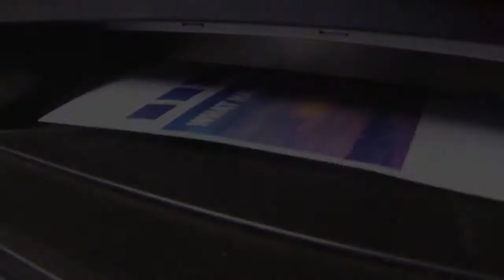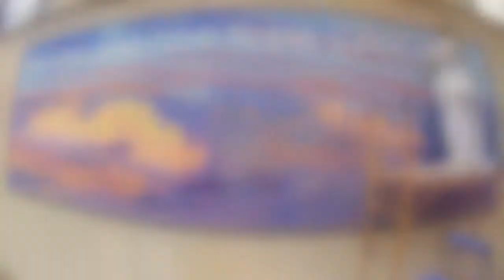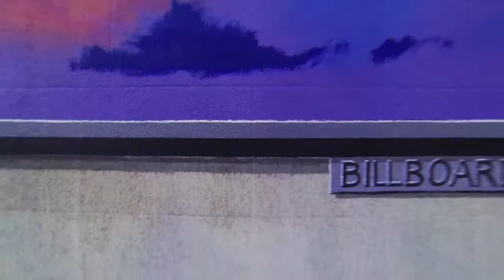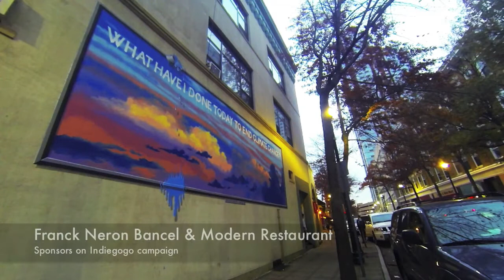The Billboards Hacker Public Art Project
Billboards Live Scale1 #3  for The Billboards Hacker Public Art Project
30 foot (9 meters) long 15 foot (4 meters) high Live painting on 3 days in New Rochelle, New York, USA

CREDITS :
Special thanks to GoPro
Reverol & Co Contemporary Art Gallery, Dr Junho Lee, Ivar Hyden, City of New Rochelle, New Rochelle Municipal Arts Comission, B.I.D. ,
Dr Lee, John Reverol, Sylvie Roisin, Jackie Blaser, Ellen Dupyu d'Angeac, Michael Pirson, Kelly Kimel, Dori Steinman, Marc & Regine Rey, Franck Neron-Bancel, Modern Restaurant.
CameraMan: Clay Fraga, Billboards Hacker
Photos: Susan Nagib DBA Susa Designs, Billboards Hacker, Clay Fraga
Video Editing: Billboards Hacker and Clay Fraga
Indiegogo campaign settings: Michael Pirson
Help on Site: Clay, John, Michael, Daniel, Jim, Annmary
Facebook TheBillboardsHackerProject